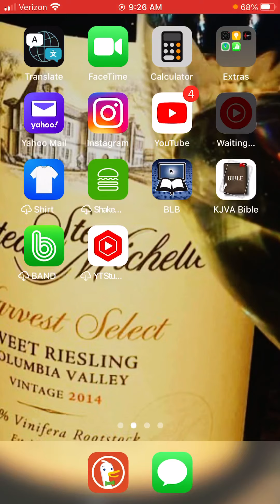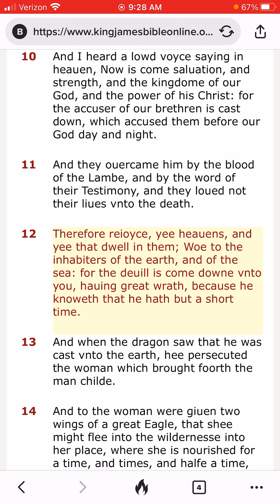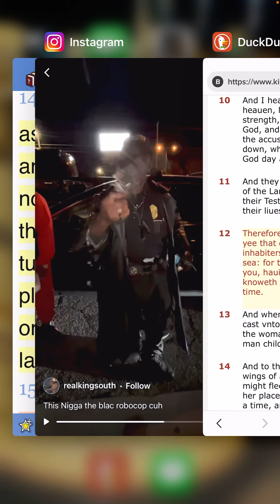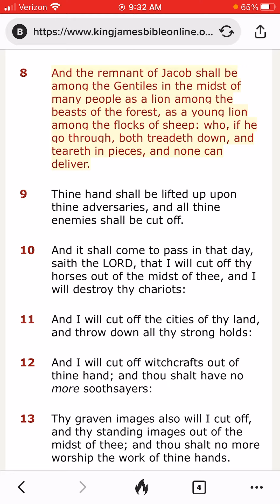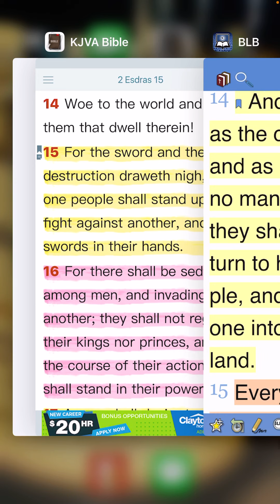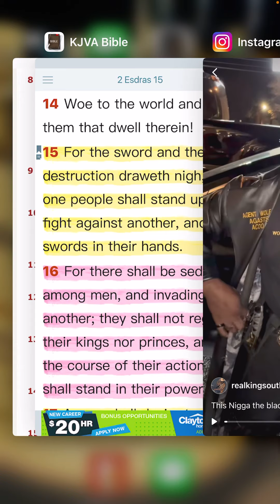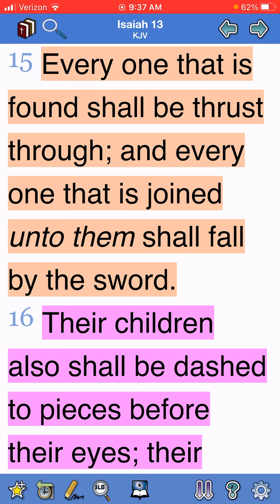JAKE IS READY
Race war Jacob vs Esau